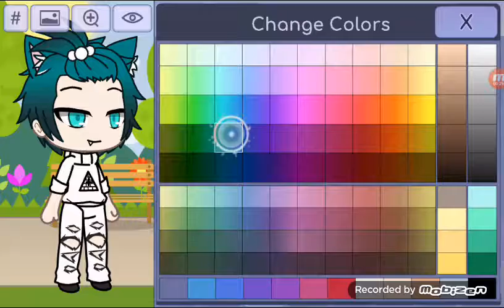Sacları degıstırıyoruz[ Gacha life ]